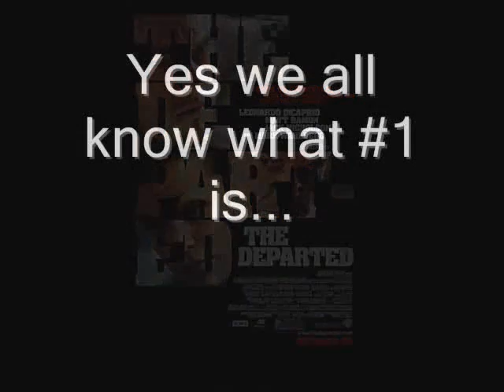The Top 10 Martin Scorsese Films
I left out a lot such as Bringing out the Dead, Cape Fear, After Hours, The Age of Innocence, Kundun, and a ton of documentaries.